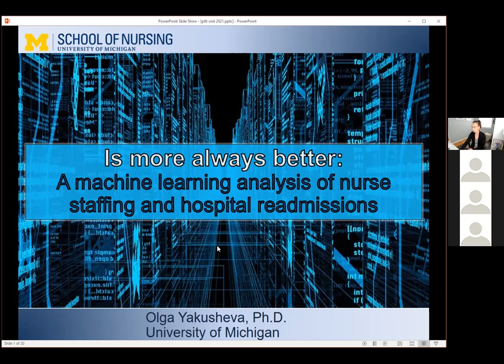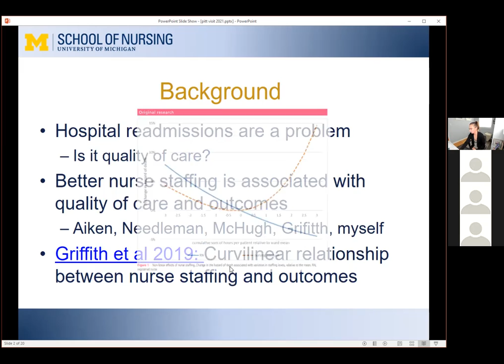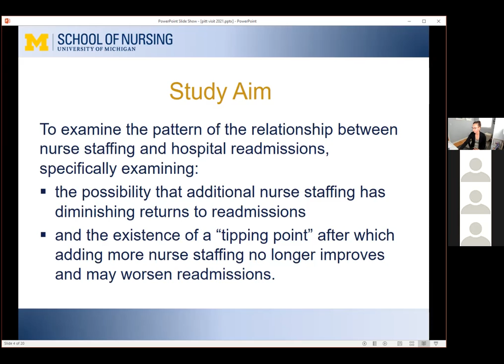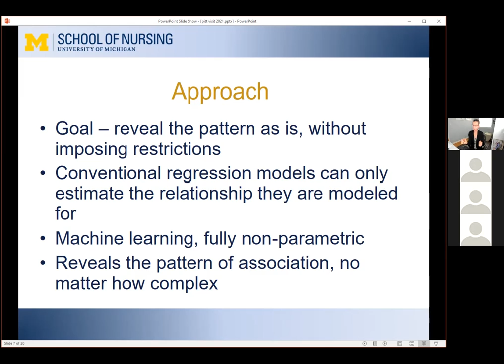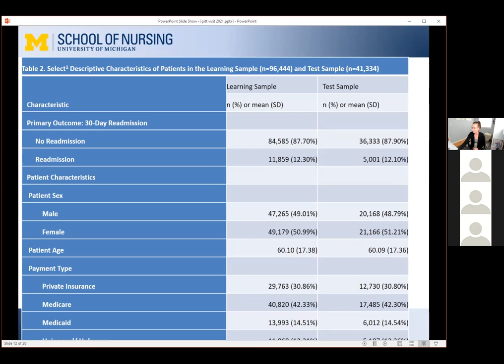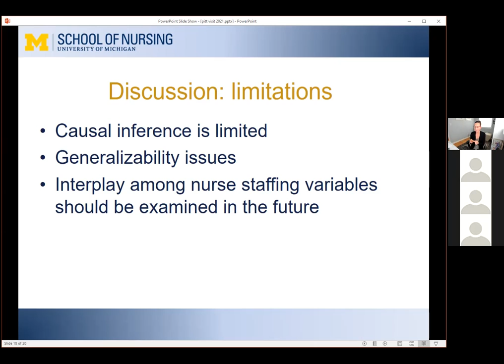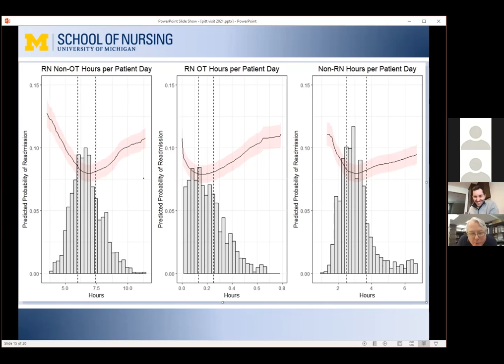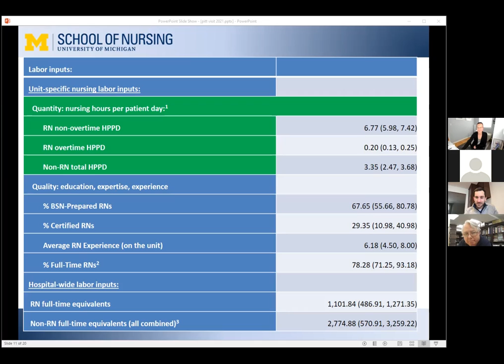Olga Yakusheva, MSE, PhD: Nursing Health Services and Policy Research Colloquium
Olga Yakusheva, MSE, PhD, associate professor, School of Nursing, School of Public Health, University of Michigan; and director, Healthcare Innovation Impact Program (HiiP), School of Nursing, University of Michigan, presents “Is More Always Better? A Non-Parametric Analysis of Nurse Staffing and Hospital Readmissions.”